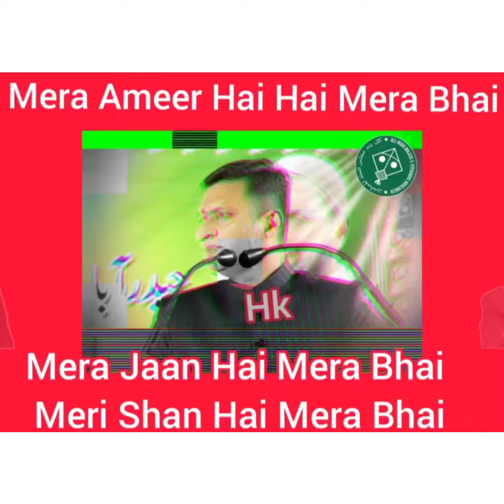MERI JAAN HAI MERA BHAI MERI SHAN HAI MERA BAHI ASADUDDIN OWAISI SUBSCRIBE FOR MORE VIDEO